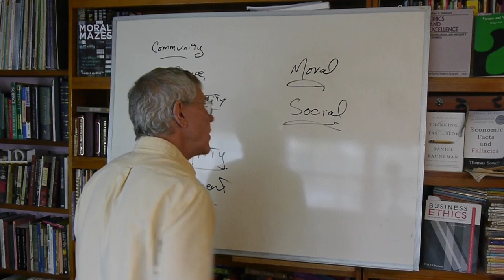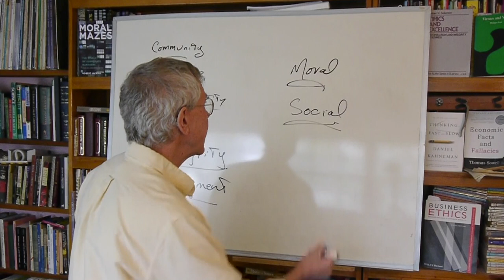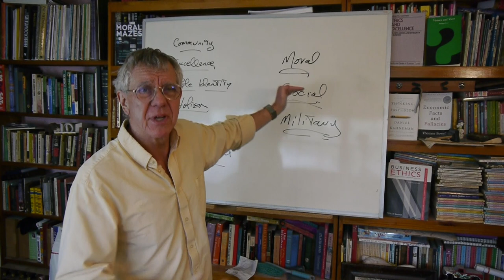Robert Solomon's Ethics of Excellence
Robert Solomon's Aristotelian approach to ethics, based on the idea of virtue as excellence. @PhiloofAlexandria